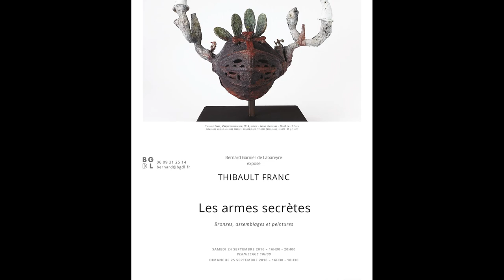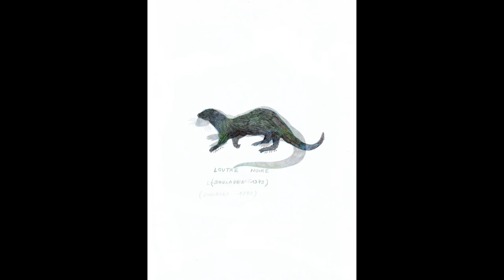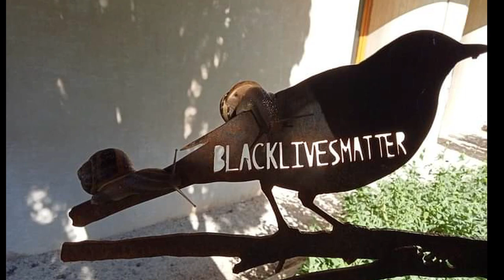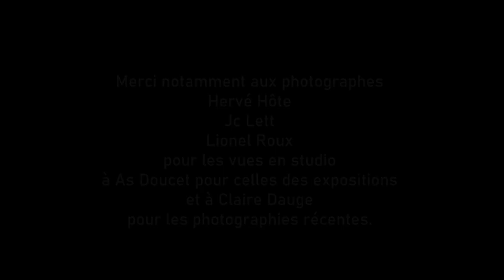Casque noir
Histoire d'une série de bronzes à la cire perdue, entre antiquité et science-fiction